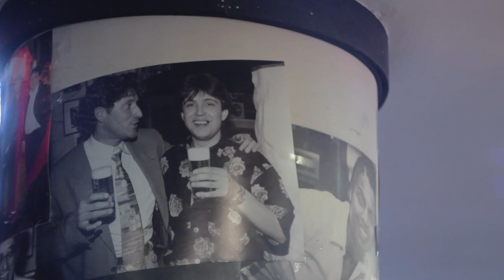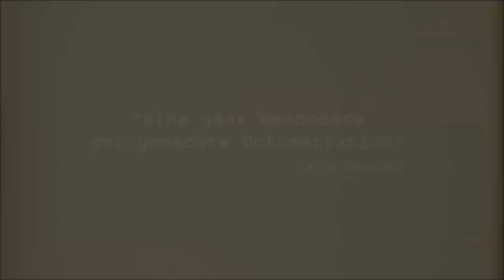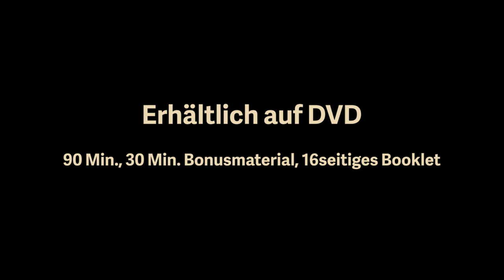Das Double 1977/78 - Der NEUE Trailer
Ein ganz besonderer Fußballfilm! "Das Double - Eine Zeitreise mit dem 1. FC Köln" gewann den Publikumspreis beim 11mm-Fußballfilmfestival 2018 in Berlin. Der Film vereinigt gute Unterhaltung, Witz und Dramatik mit Zeitgeschehen. Ende der 70er Jahre war der 1. FC Köln die domininierende Mannschaft in Deutschland, die Stadt Köln die heimliche Hauptstadt der alten Bundesrepublik. Laufzeit: 90 Minuten, die DVD enthält zusätzlich
30 Minuten Bonusmaterial sowie ein 16seitiges Booklet. Die DVD ist überall im Handel erhältlich.